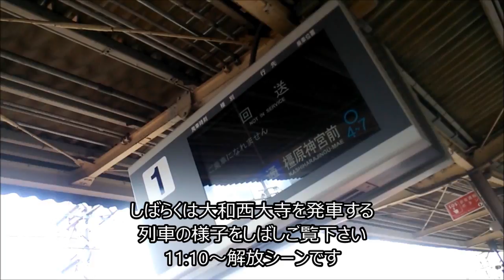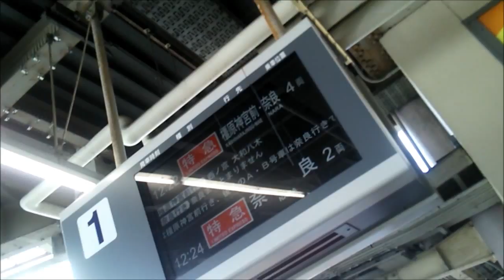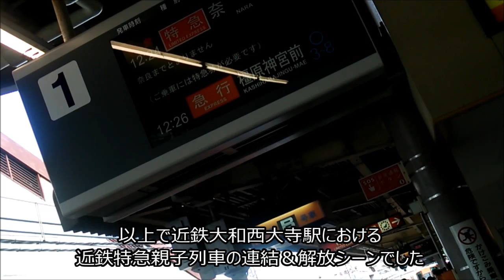【アイダイ的に列車を楽しもう】近鉄大和西大寺駅 近鉄特急親子列車の連結と解放をノーカットで見よう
わかりやすく近鉄大和西大寺駅での連結＆解放を編集しました
制作時間　撮影20分　編集1時間弱